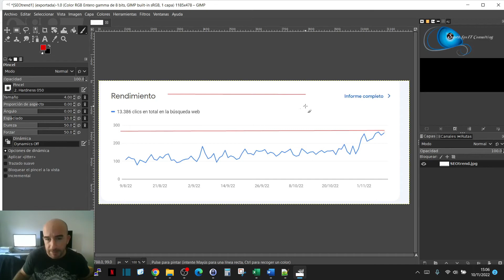✍️Cómo dibujar líneas rectas en GIMP, alternativa gratuita a Photoshop.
Hoy os enseñamos a dibujar líneas rectas en GIMP, la alternativa gratuita a Photoshop.